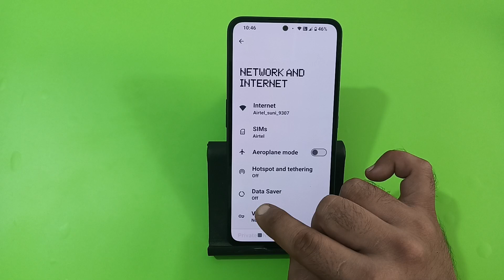how to enable data saver in nothing phone 2a Plus, data saver enable kaise karen